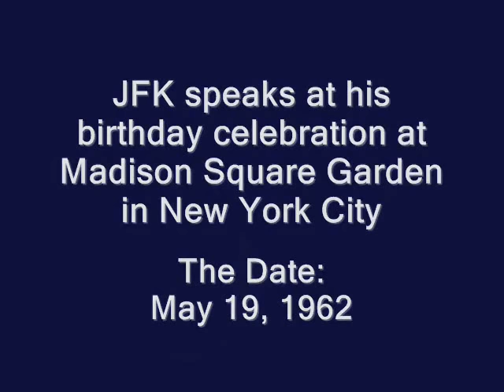JFK'S SPEECH AT HIS BIRTHDAY CELEBRATION AT MADISON SQUARE GARDEN IN NEW YORK CITY (MAY 19, 1962)